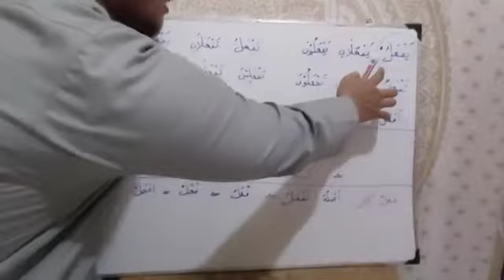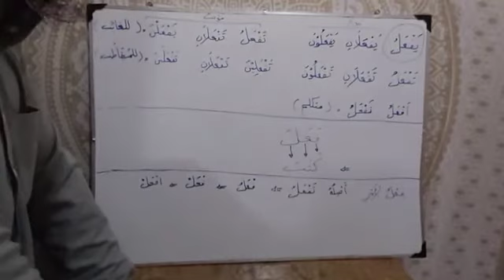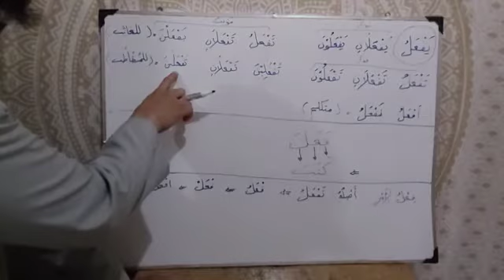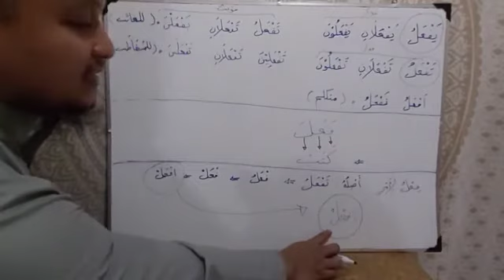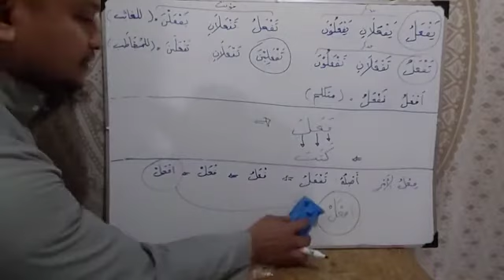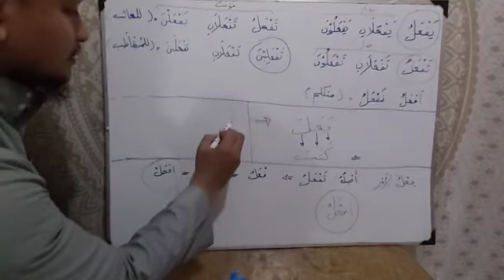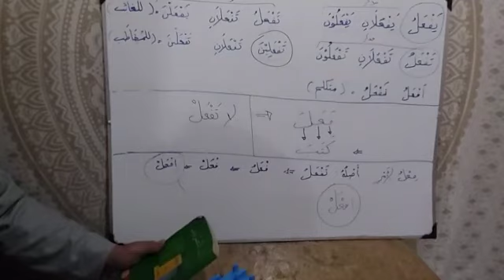Materi Tambahan Tentang Fi'il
Video ini berupa tambahan penjelasan tentang Fi'il